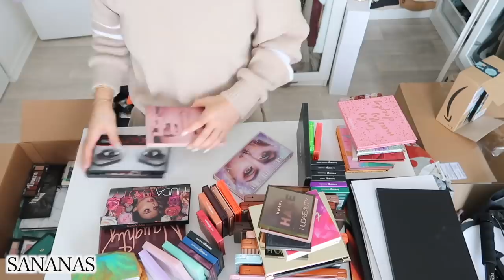Je trie toutes mes palettes : NE ME JUGEZ PAS !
Bon ... L'heure est venue de trier et de ranger mon énorme collection de palettes 😫😱

♡ CE QUE JE PORTE DANS LA VIDEO :

♡ L'un des meilleurs mascaras de grande surface à mes yeux avec une qualité luxe  :

Pinceaux Morphe :
(-10% avec le code SANANAS)

-10% sur votre commande sur ce site avec le code SANANASXOXO

MES SITES FAVORIS POUR FAIRE DU SHOPPING :

-LookFantastic : Tous les produits soins et make up que j'aime !

♡ Un site fiable et rapide pour commander ses produits capillaires mais pas que !

-Bellami utilisez le code "sanaa" pour avoir une réduction.
Ma couleur de cheveux : Mochachino Brown (1C)

♡ La caverne d'Ali Baba quand j'ai besoin d'un truc tous genres confondus !

♡Comment s'inscrire sur Shipito et commander aux USA ?